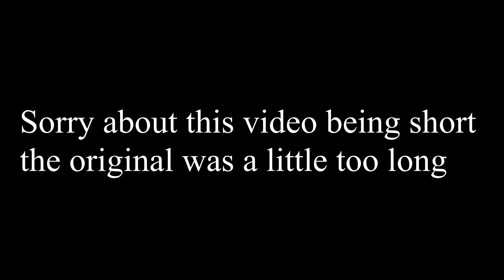The holy hand soap-Dusk gameplay part 2